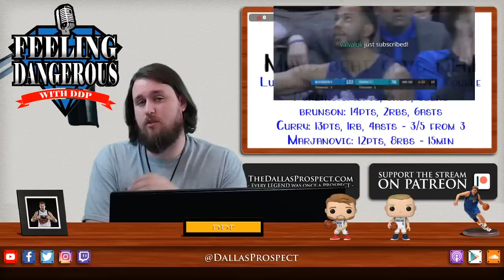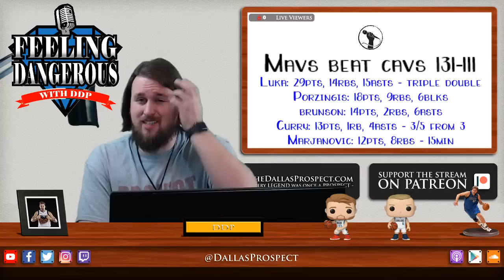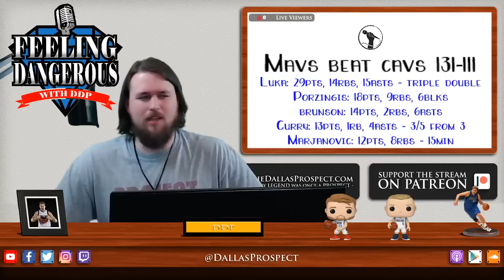Dallas moves to 3-0 on the road after 131-111 drubbing in Cleveland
The Dallas Mavericks moved to 3-0 on the road for the first time since the 2010 season following a 131-111 drubbing of the Cleveland Cavaliers.

Stats:
Luka Doncic 29pts, 14rbs, & 15asts (ties career-high)
Kristaps Porzingis: 18pts, 9rbs, 6blks
Jalen Brunson: 14pts, 2rbs, 6asts
Seth Curry: 13pts, 1rb, 4asts - 3/5 from 3
Boban Marjanovic: 12pts, 8rbs in 15 min - +25 on the night

//LINKS//

//BIO//